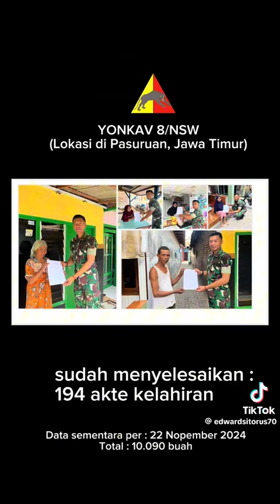29 November 2024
MAU DAFTAR TNI TAPI MASIH KESULITAN UNTUK BUAT AKTE KELAHIRAN?capcut